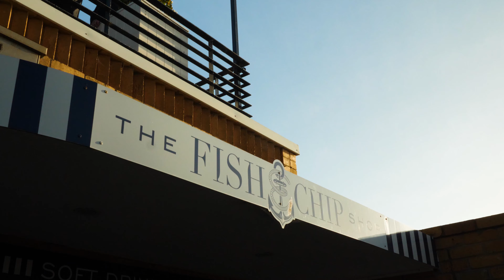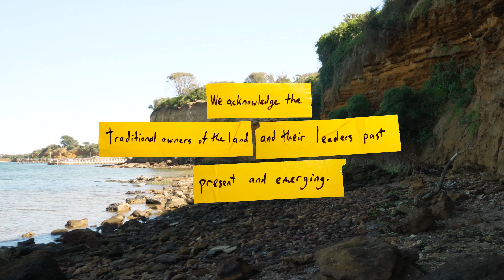Megalodon's Graveyard DEUTSCH 🇩🇪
In einem verschlafenen Vorort an der Bayside liegen die Überreste des größten Raubtiers, das das Meer je gesehen hat.

Möchten Sie sich das Leatherman-Messer ansehen, das wir verwendet haben? Geh 'rüber zu

Entdecken Sie die gesamte Palette der Abenteuerfahrzeuge von Land Rover Brighton

Werden Sie Förderer von Poison-Dart Films und erhalten Sie exklusive Videos und Inhalte hinter den Kulissen.

00:00 Was ist der Megalodon?
00:16 Wo finden wir seine Fossilien?
01:31 Wie sehen Megalodon-Fossilien aus?
02:00 Was hat es gegessen?
02:46 Woher wissen wir das?
03:20 Warum hatte es diese Zähne?
04:24 Wie ist es so groß geworden?
05:09 Wie ist es ausgestorben?
06:00 Wie groß war es?
06:32 Ist es wie der Weiße Hai?
06:52 Geheimes Fossilienmuseum
08:05 Wie kann man Paläontologe werden?

Starring
Ben Francischelli

Producer, Director, Cinematographer, Editor, VFX
Kasimir Zierl

Writen by
Ben Francischelli
Kasimir Zierl

Production Assistant
Dean Gunera

Creature Animation
Mahadev Das

Compositing, Lighting and Rendering
Israel Soteldo

Starring
Ben Francischelli as himself

Dean Gunera as the fisherman

Thanks to
Nicole Salvo
Bayside City Council

Paul Myers
Brighton Land Rover

Simon Burnett
Zen Imports

Colin Burgess
Royal Brighton Yacht Club

Bianca Ballinger
Brighton Baths Health Club

The crew of the Caledonia

Images
Francesco Ungaro
Michael Worden

Music
Double Overhead - WatR
Own - Coma Media
Ambient Landscape - Lexin Music
Dark Mystery - Taking Our Time